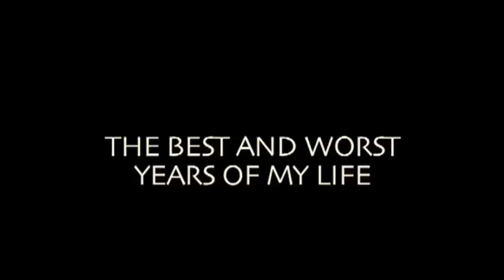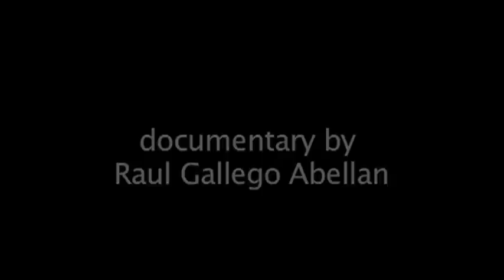THE BEST AND WORST YEARS OF MY LIFE. AFGHANISTAN WAR FILM.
Documentary film that takes you to the front line of the War in Afghanistan. US Marines from Golf company, 2nd Battalion, 3rd deployed in a Ghost Town in Helmand province push their limits and go deep in to an unknown area to provoke the fight with the Taliban. Three US Marines explain how it felt to pull the trigger in the middle of a fire fight that lasted more than 12 hours. Afghanistan. 2009.
Film by Raul Gallego Abellan.